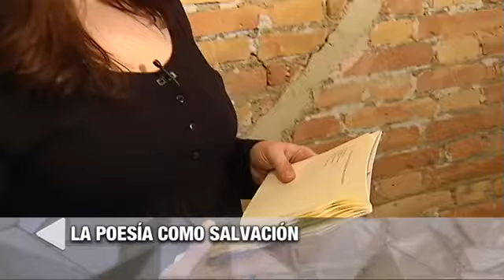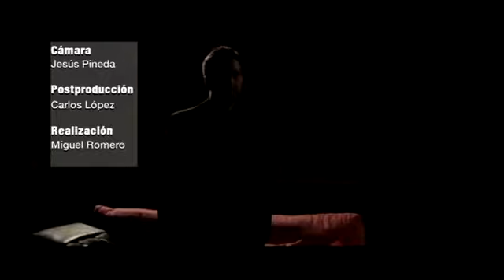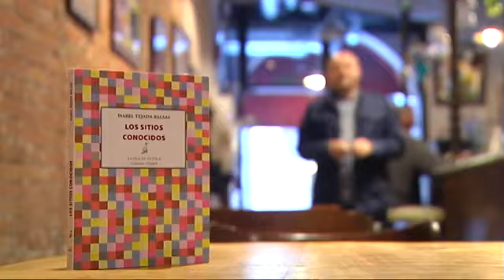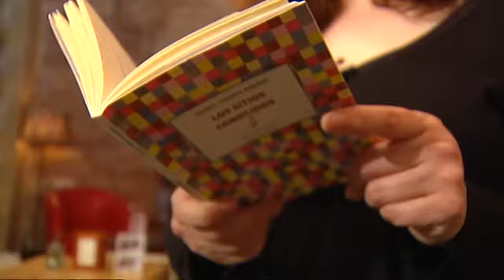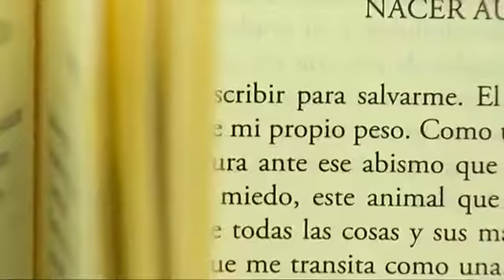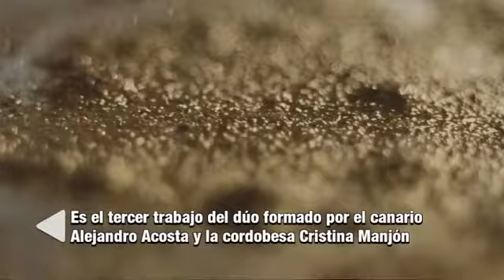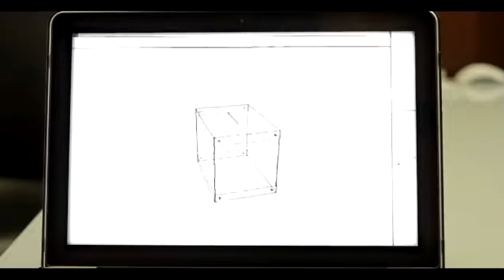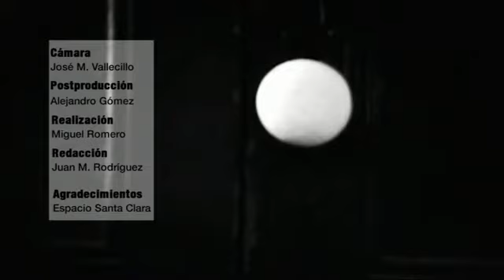Al Sur | Emisión: 20/04/16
LA POESÍA COMO SALVACIÓN
La poeta jiennense Isabel Tejada nos invita a "Los sitios conocidos", su útlima obra donde nos muestra las diferentes caras de su yo, a modo de salvación.

HISTRIÓN TEATRO: COMPROMISO SOBRE LAS TABLAS
Del teatro más clásico al más comprometido. Esa ha sido la trayectoria de Histrión teatro, una de las compañías de referencia en Andalucía con más de 18 espectáculos producidos desde Granada.

LOS FOCOS, SOBRE JUAN VINUESA
Conversamos con el actor alboloteño Juan Vinuesa, finalista en los Premios Max en la categoría de mejor actor de reparto por su actuación en la obra 'Desde aquí veo sucia la plaza'.

EL NUEVO RAPTO DE EUROPA
Portabella, productor de Buñuel y cineasta de culto, retrata las movilizaciones sociales en otro ejercicio de cine
experimental.

DOS GRANDES APUESTAS EN EL FESTIVAL DE MÁLAGA
La película Toro, de Kike Maíllo, y Gernika, de Koldo Serra, son dos de las grandes producciones que podrán verse en el Festival de Cine de Málaga, que ya calienta motores.